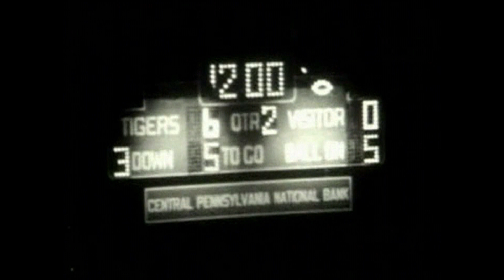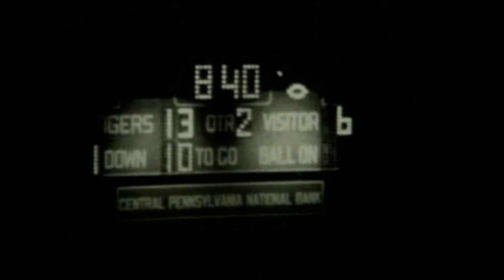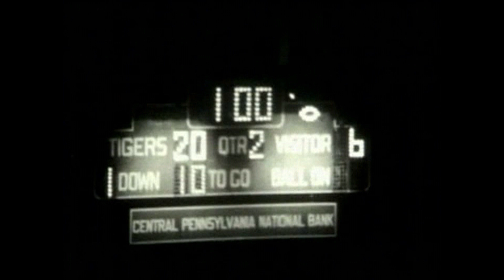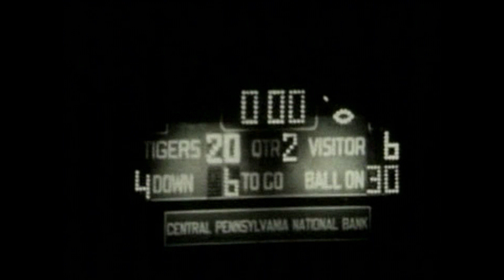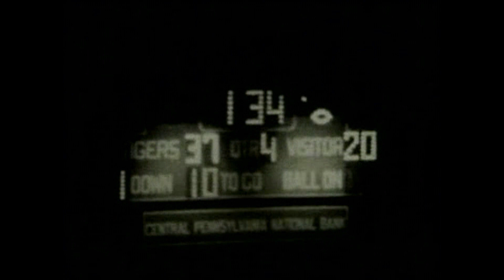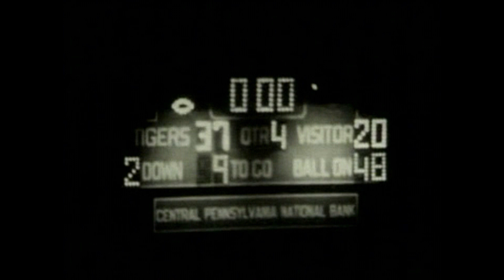central football vs hollidaysburg 1988